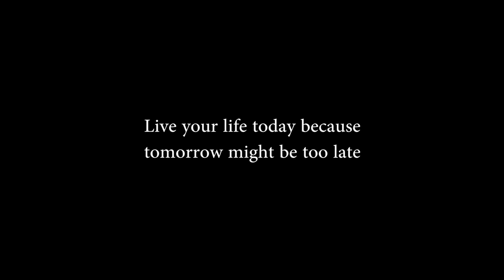Tom's Day | A Short Story | Horror | Drama